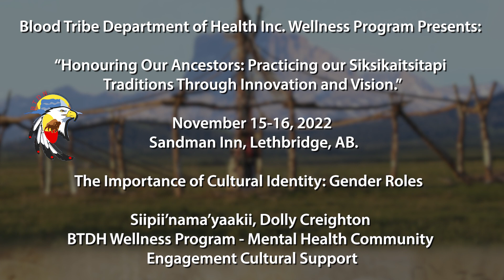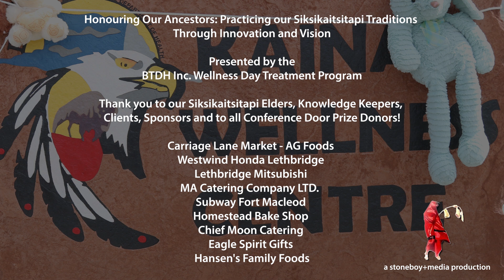The BTDH Inc.’s Dolly Creighton presents during the Elder's panel at Honouring Our Ancestors Conf.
The Blood Tribe Department of Health Inc.’s  Elder/Knowledge Keeper Dolly Creighton (Kainai) presents during the Elder's panel at the BTDH Wellness Program’s Conference: “Honouring Our Ancestors - Practicing our Siksikaitsitapi Traditions Through Innovation and Vision.” November 15-16, 2002 at the Sandman Inn, Lethbridge.

This two-day gathering brought together Blackfoot Elders/Knowledge Keepers that the BTDH Wellness Centre works to provide supports to its Wellness Day Treatment Program and other initiatives to foster “Understanding Elders’ Knowledge as it is transmitted Intergenerationally through Story Telling.”

“The amount of shared Indigenous Knowledge is declining due to a loss of holistic connection and cultural contacts, which undermines the integrity of the Elder’s knowledge. The number of Elders who have a considerable amount of oral knowledge is diminishing. Oral tradition is a resource, as knowledge keepers pass away, the need to preserve such information has become imperative. Oral Tradition articulates human history , human practices of communication of culture, tradition and visual understanding of the past.”

The Gathering focused on the Award-Winning Day Treatment Program with about 32 clients in attendance. Topics included Gender Equality  : Decolonization and the Indian Residential School experience. The purpose of the conference is to empower, educate and enlighten delegates on Siksikaitsitapiiyssini – Our Blackfoot Ways of Knowing, Being and Gender Roles. The “transfer of knowledge will be key in developing inner strength and training for recovery and reconnection from addictions.